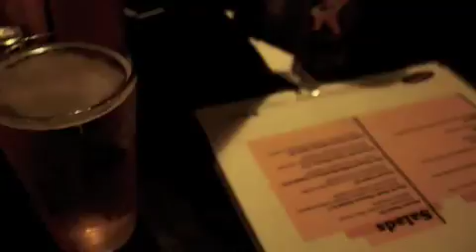Philadelphia, PA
Spending a few days in Philadelphia with our friend Jane, we did explore, but also just spent time together and relaxing after trying to cram too much into DC.